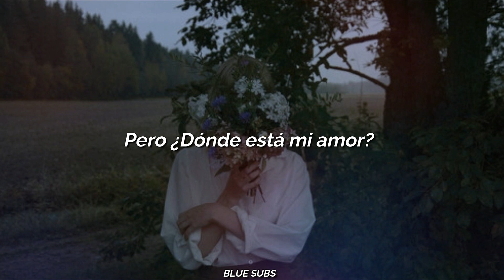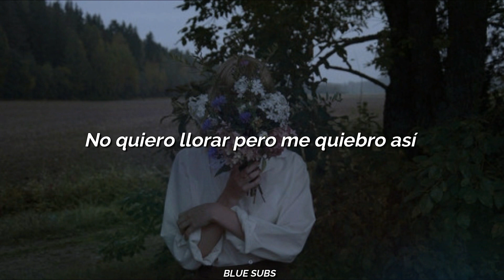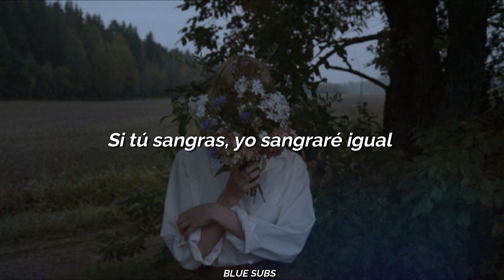SYML - Where's my love (Español)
Lyrics:

She glides away, like a ghost

[Pre-Chorus]
Does she know that we bleed the same?
Don’t wanna cry but I break that way

[Verse 2]
Cold sheets, oh, where’s my love?
I am searching high, I’m searching low in the night

[Chorus]
Did she run away?
Did she run away? I don’t know
If she ran away
If she ran away, come back home

[Pre-Chorus]
If you bled, I bleed the same
If you’re scared, I’m on my way

[Chorus]
Did you run away?
Did you run away? I don’t need to know
If you ran away
If you ran away, come back home

heit ♪